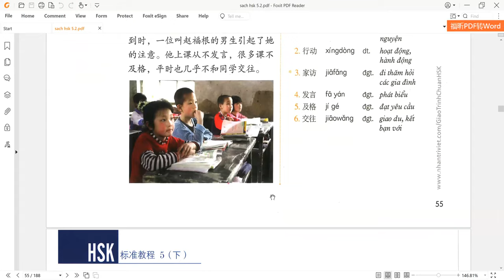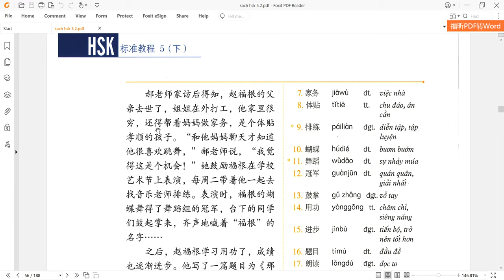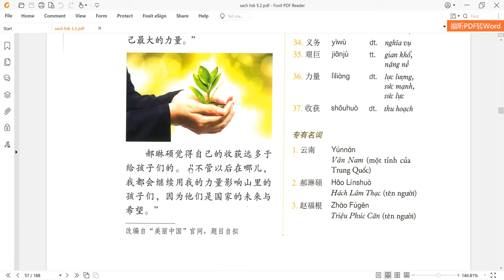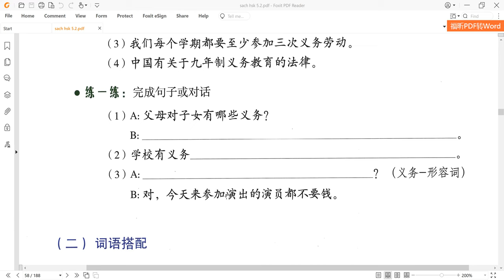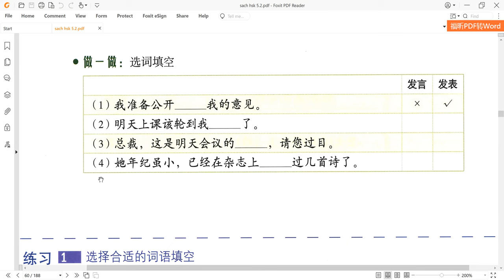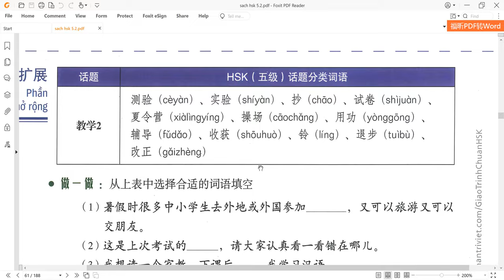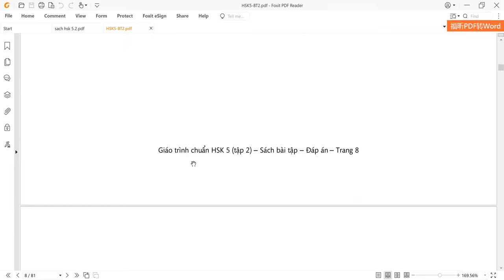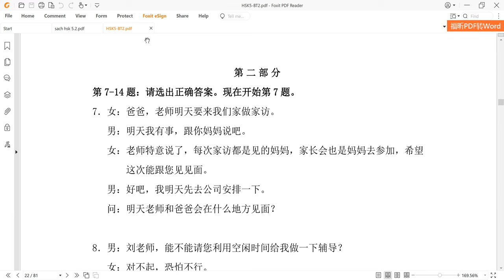HSK4 bài 24 24.11.2023 tiếng Trung Hoàng Liên, thầy Thọ zalo 0977941896